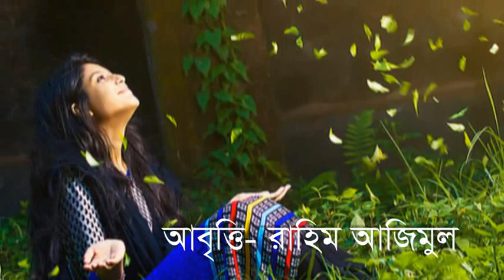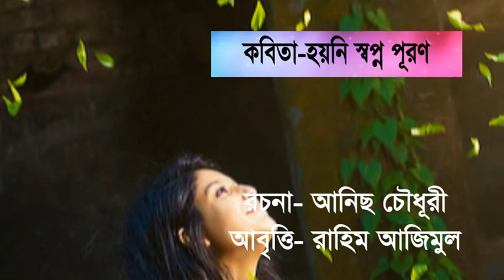দারুণ কবিতা- হয়নি স্বপ্ন পূরণ।। রচনা- আনিছ চৌধূরী।। আবৃত্তি- রাহিম আজিমুল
কবিতা - হয়নি স্বপ্ন পূরণ।। রচনা- আনিছ চৌধূরী।। আবৃত্তি- রাহিম আজিমুল